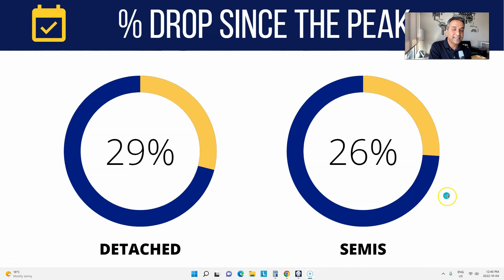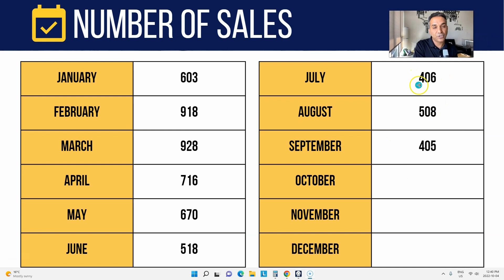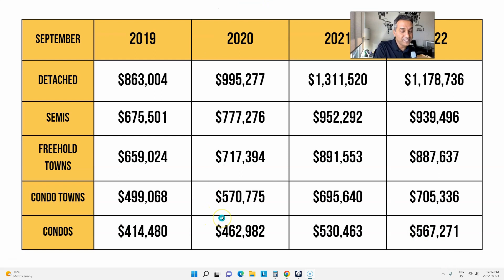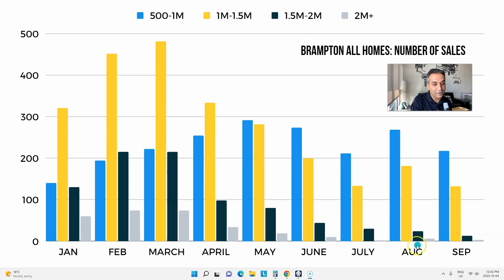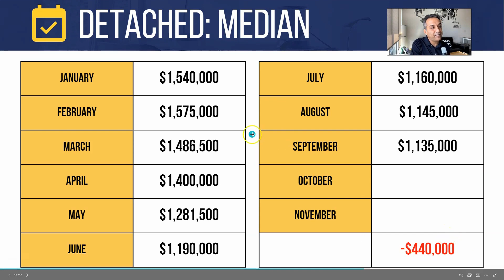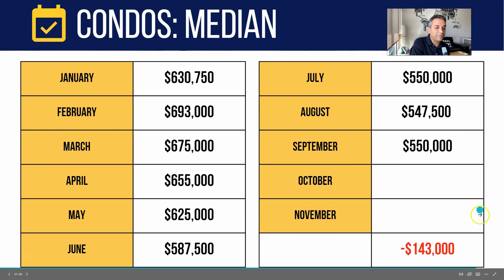Brampton Home Prices Collapse 29%. Homes Sales Drop 56% in September.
Brampton real estate market continues to struggle in September. Home sales down 56% since the peak of the market. Prices are down around 25% on average.
Detached homes in Brampton cost 29% less now. Is the real estate market crashing? I just provide you all the stats I have access to. Hope you find them to be useful.

Vic Singh
Realtor®